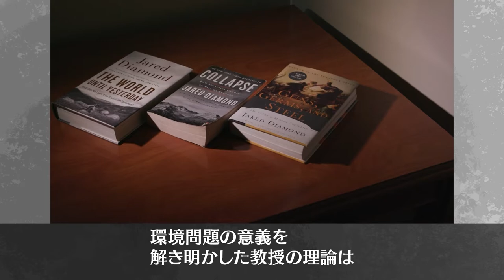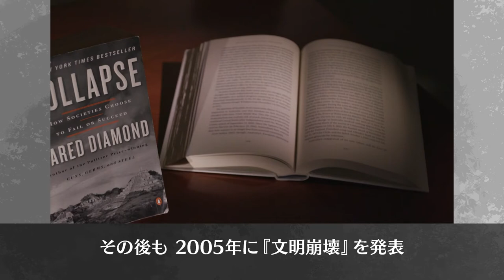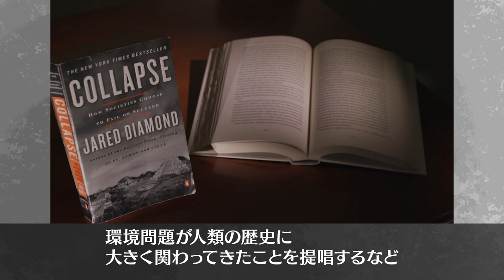2019(28th)Prof.Jared Diamond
His ideas and arguments presented in his trilogy, Guns, Germs, and Steel, Collapse, and The World Until Yesterday, include civilization theory, organizational theory, and society theory, and were created as a result of his exceptional intellectual explorations. They provide deep insight into the roots of today's environmental issues from a very broad perspective, explaining the significance of environmental issues in the history of human civilization from a unique perspective. In Collapse, he has listed 12 items as major factors in global environmental issues. He has regarded environmental issues as fundamental to any study of human history. Based on this concept, he has influenced the consciousness of contemporary civilization across nations and generations toward a mindset of thinking about the next steps for civilization. These achievements of Professor Diamond are highly appreciated.